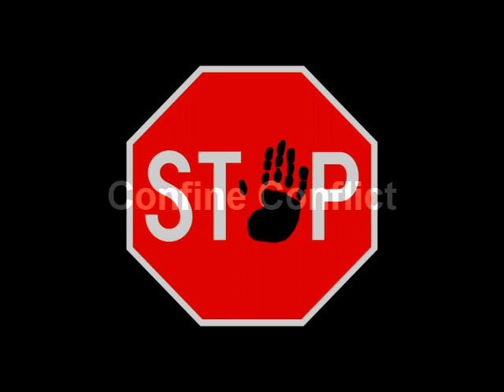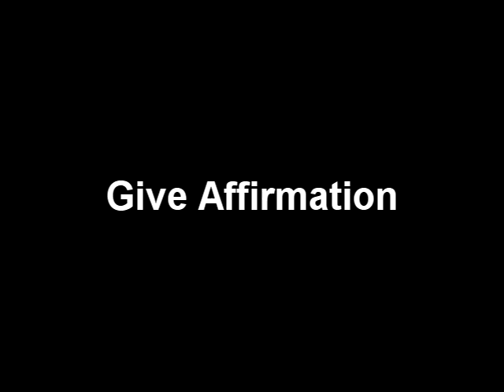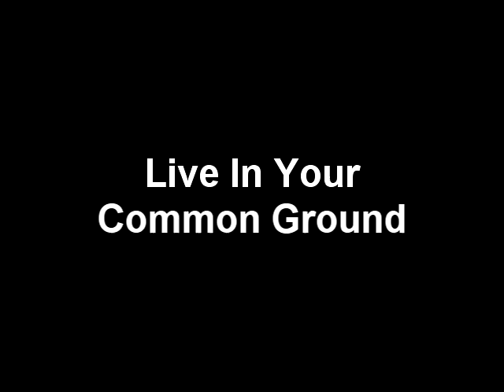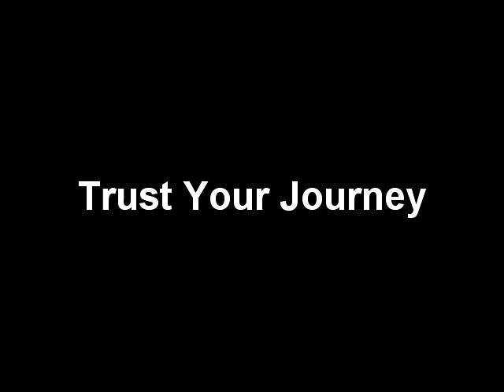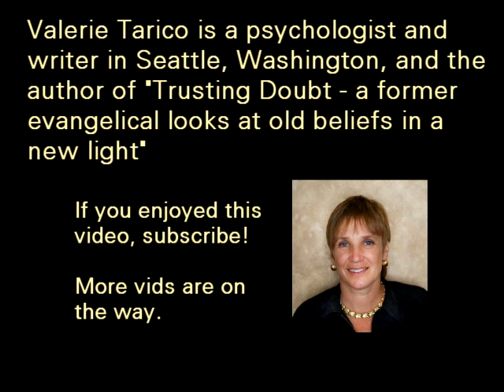Losing Your Religion - Keeping Your Spouse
Narration by Valerie Tarico
Video production by TruthSurge